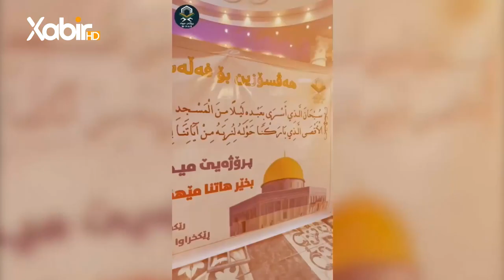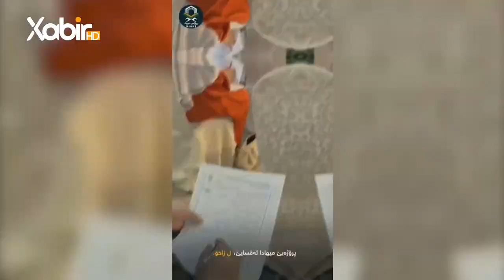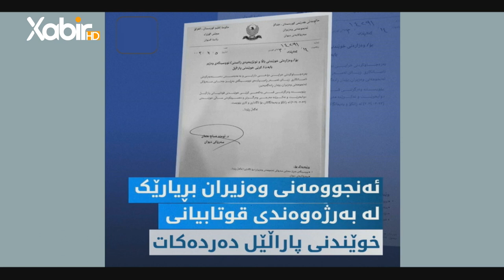بەرنامێ فێرخواز | لەیلا حاجى و بهار ئیسماعیل